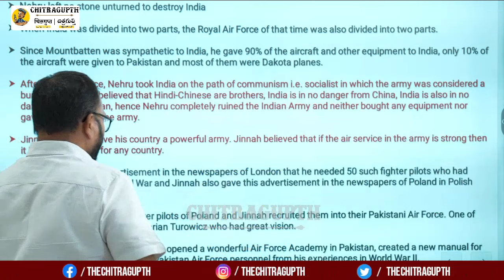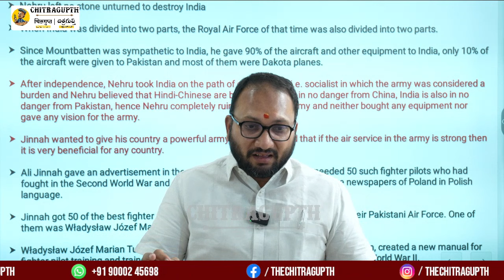భారత్ ను నాశనం చేయానికే.. నెహ్రూ ఒక్క అవకాశాన్ని కూడా వదిలిపెట్టాలే | Nehru | Pakistan Army